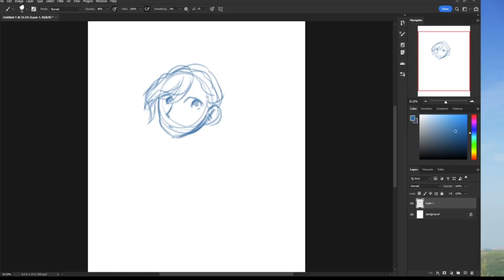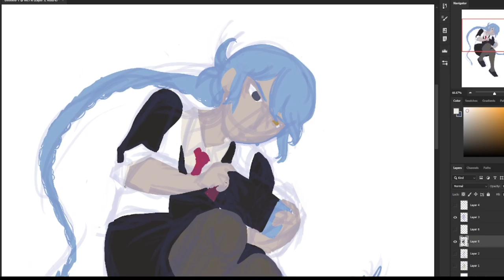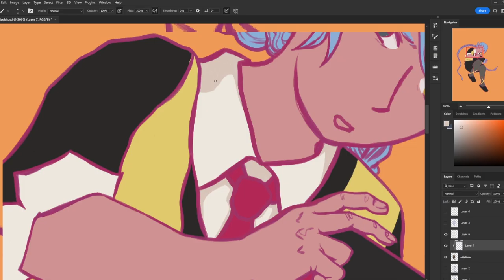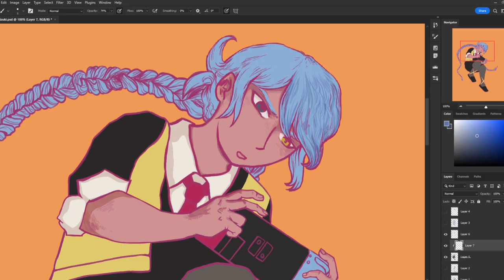mizuki speedpaint (ai:tsf !)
no thoughrts just mizuki

- sugar star planetarium
- temple